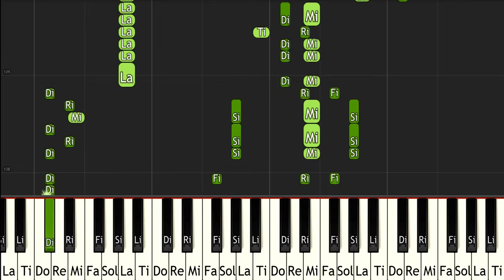Mega Man 2 Dr Wilys Stages 1 - ピアノ（Synthesia）